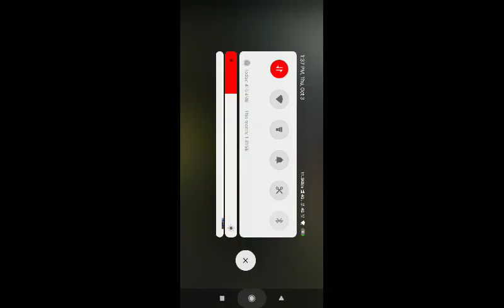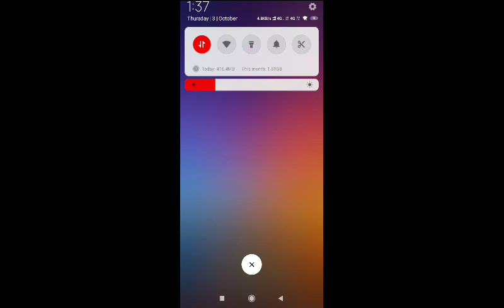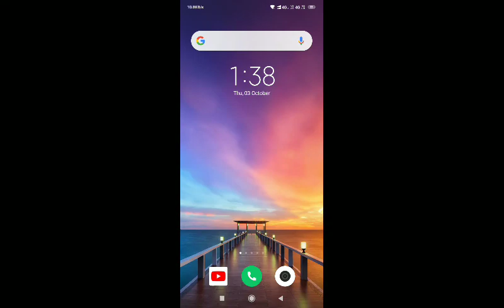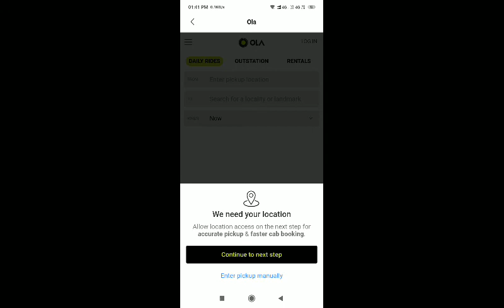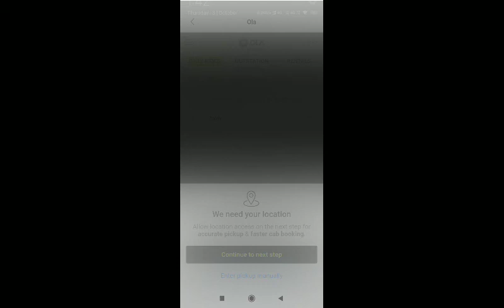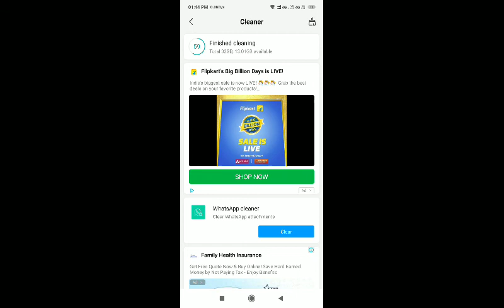No boost ❤ like